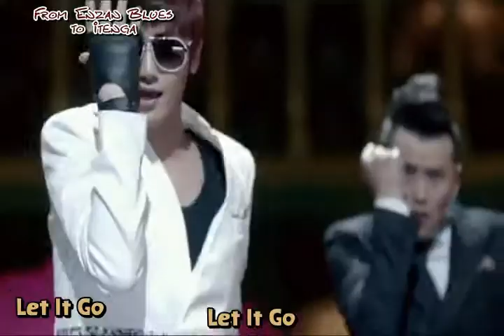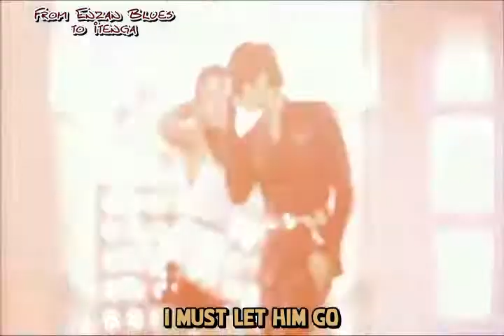[Vietsub] Let it Go - SaengJun parody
From Enzan Blues to Itenga